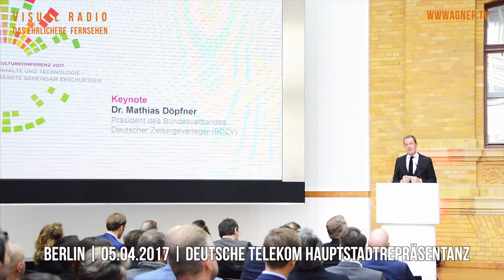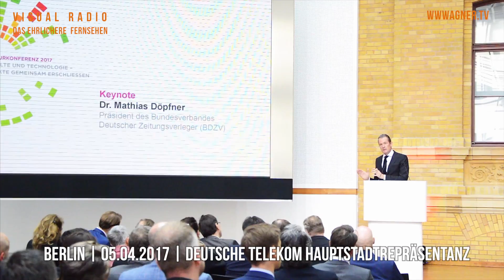Dr. Mathias Döpfner: ARD/ZDF - die "Staats"-Brotbäckerei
Was: Keynote zur 5. Kulturkonferenz des Bundesverbands Musikindustrie e. V. (BVMI)
Wer: Dr. Mathias Döpfner, Vorstandsvorsitzender Axel Springer SE und BDZV-Präsident
Wo: Hauptstadtrepräsentanz der Deutschen Telekom
Wann: 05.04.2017, ca. 11:15 Uhr